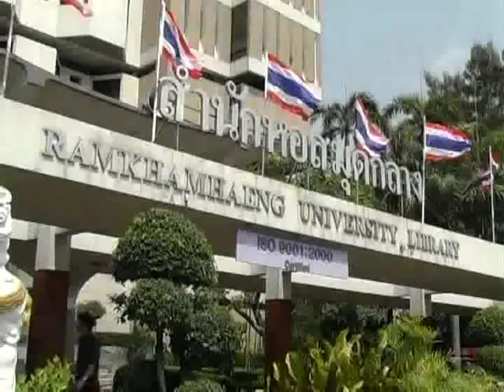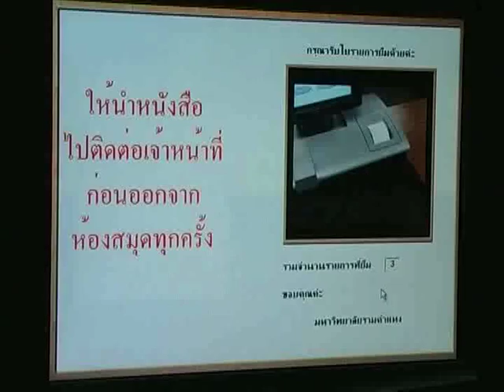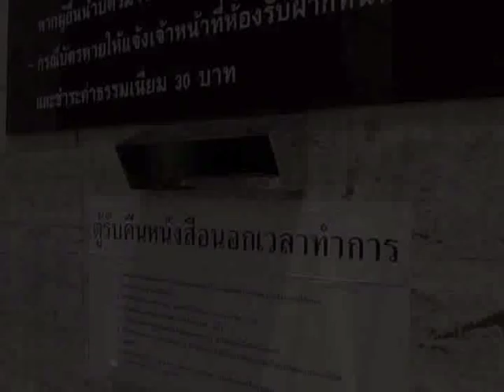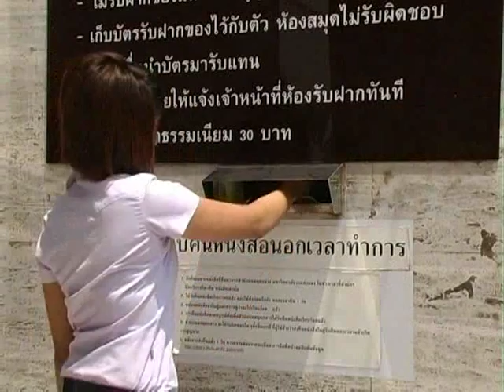RU Library IT Corner : การใช้บริการยืม-คืนหนังสือ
แนะนำการใช้บริการยืม-คืนหนังสือ ด้วยระบบอัตโมนัติ ของสำนักหอสมุดกลาง มหาวิทยาลัยรามคำแหง
1. การสมัครสมาชิกห้องสมุด
2. การยืม-คืนด้วยระบบอัตโนมัติ
3. การยืมด้วยตนเอง (Self Check)
4. การยืมต่อด้วยตนเองผ่าน Internet
5. การคืนหนังสือนอกเวลาทำการ

ปัจจุบัน (ปี พ.ศ. 2563) สำนักหอสมุดกลาง มหาวิทยาลัยรามคำแหง มีบริการหลากหลายให้เลือกใช้ได้ตามความต้องการ สามารถติดตามบริการต่างๆ ได้ที่